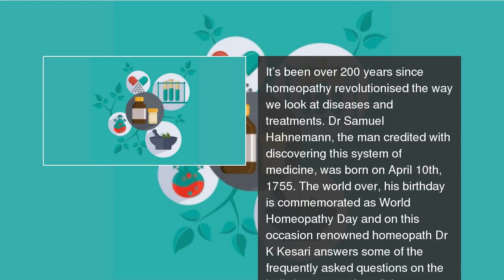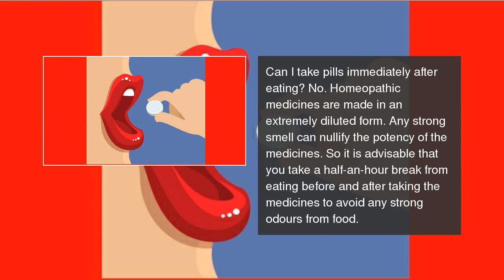Homeopathy Awareness Week 7 FAQs about homeopathy answered by an expert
Can you overdose on homeopathic pills? Dr K Kesari clears common doubts.  Homeopathy Awareness Week: 7 FAQs about homeopathy answered by an expert